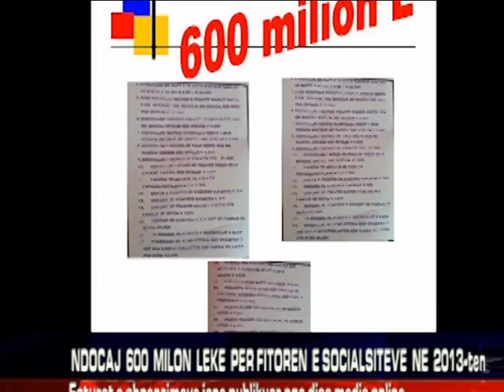Ndocaj 600 milion leke per Partine Socialiste ne 2013-en